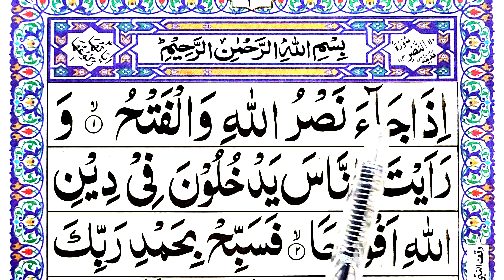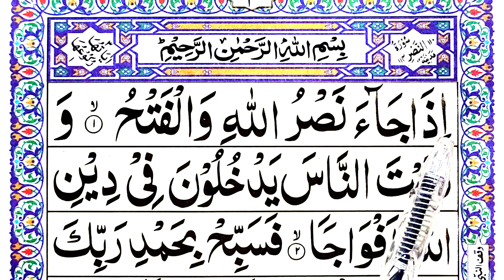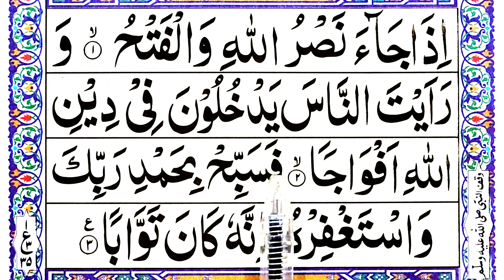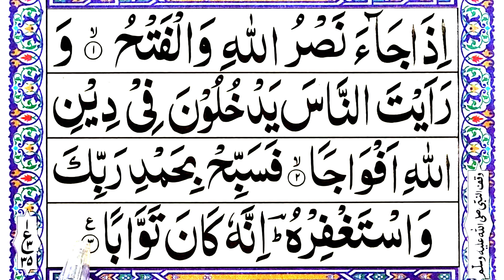How To Read Surah An-Nasr | Surah Nasr Word by Word in Arabic {Quran Lesson}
About My Video:
In this video I will teach Surah An-Nasr Full Inshallah. If you want to Learn Surah Nasr with Tajweed then Watch this video & Repeat after me.

*Topics Covered*
Learn Surah An Nasr
Learn Quran word by word
Surah Nasr Full
Recite Quran Easily